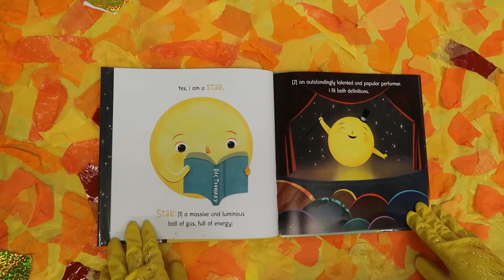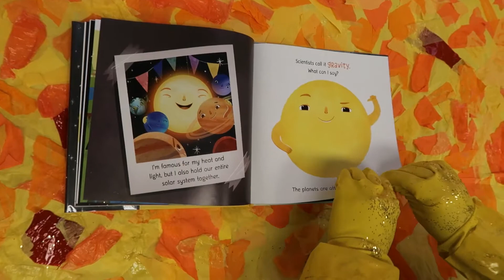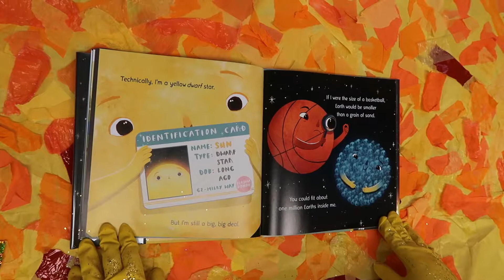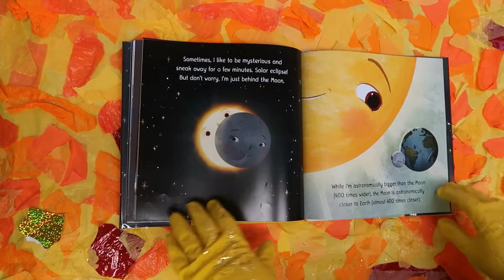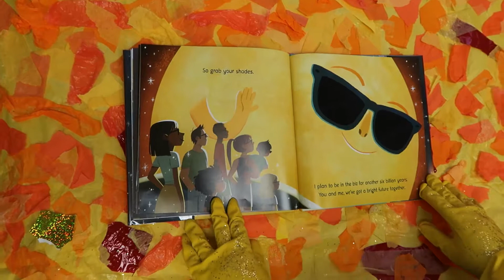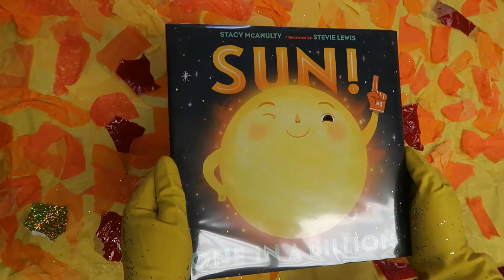Storytime Online - Episode 45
We have a special guest for our new episode of Storytime Online — the one and only Sun! He tells you why he's not just an ordinary star and he deserves to be called the Sun, with a capital S. We hope you enjoy this story and come and see us at the library this summer.